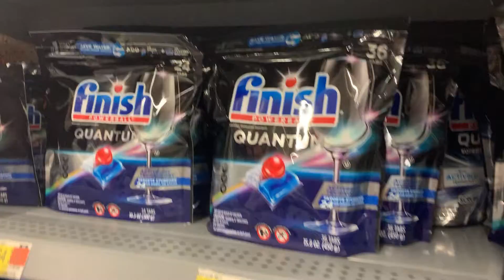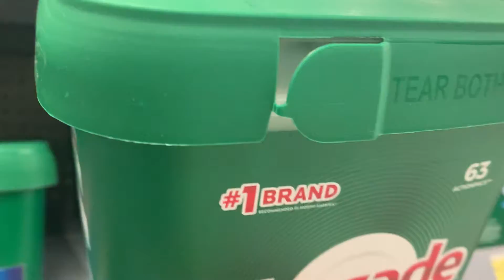Shopping House whole Products.